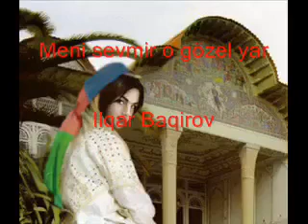meni sevmir o gozel yar.mp4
xalq mahnısı azeri